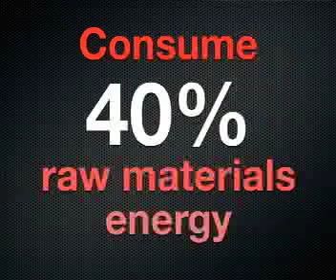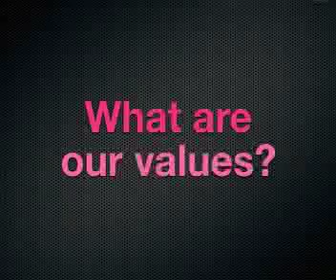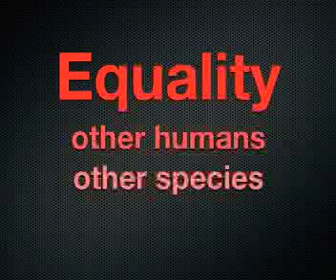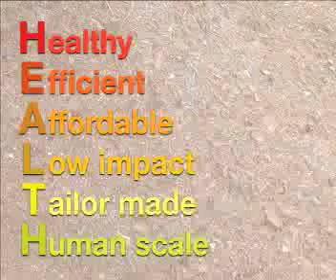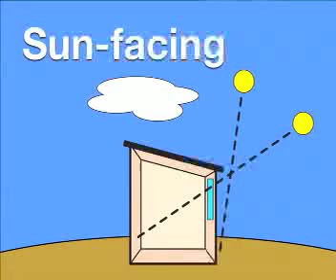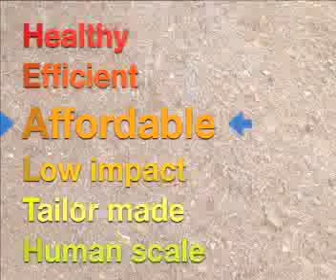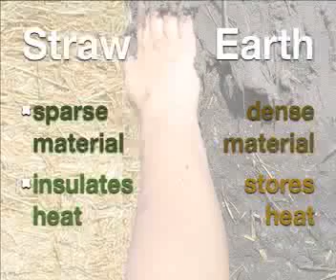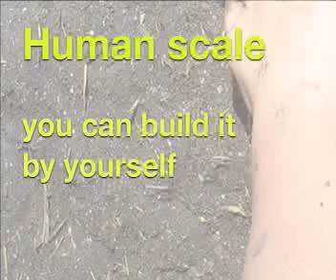TEDxJohannesburg - David Sheen - The Future of Architecture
Another subject never before covered by TED.

The world is changing at an exponential rate and the way we house ourselves is changing with it. What is the house of the future going to look like? Who will build them? How will it feel to live in one? What will they be made from? How will they be powered? What don't we know about architecture that's affecting us and changing the world as we know it?